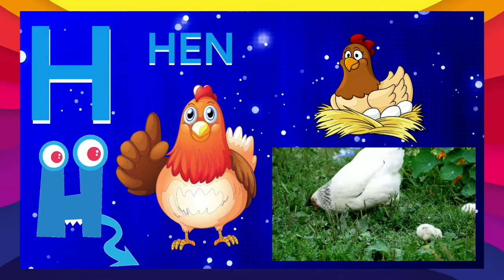Learning Alphabets - Letter "H" - Educational Early Learning Videos For Kids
Learning Alphabets ABC with Picture and Graphics - Early Learning Videos For Kids

"Kids Learning Hub” is a 2D & 3D animated channel made for Kids, which provides videos for English and Mathematics, through fun and animated learning Videos for kids. We educate kids  by using a unique blend of animation and music to make them able to learn fast by watching our learning videos for kids, learning videos for toddlers, learning videos for kindergarten, learning videos for babies and learning videos preschoolers.

We aspire to develop a kid’s learning enjoyable. Furthermore, we aim to produce fun learning Videos for kids with our beautiful 2D & 3D animation, cartoon music. We work for educational development in kids with alphabets,  numbers, colors, animals, birds, vegetables, shapes, fruits, and much more.